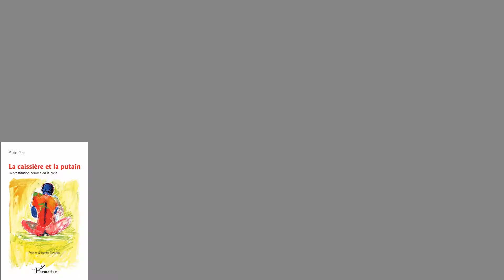07 - Alain PIOT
Livre-express d'Alain Piot, sociologue, administrateur de FDFA, venu présenter "La Caissière et la Putain - La prostitution comme on la parle" (L'Harmattan - 2017 - préface de Jeanne Cordelier) lors des Feuilles d'automne des écrivain·es handicapé·es et des autres le 9 novembre 2019.